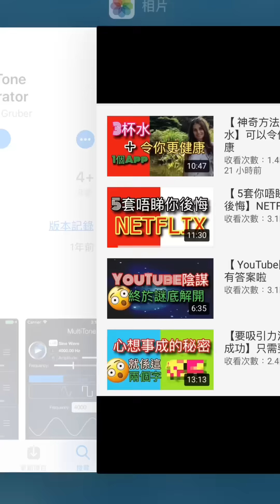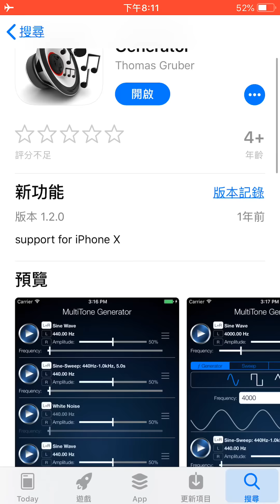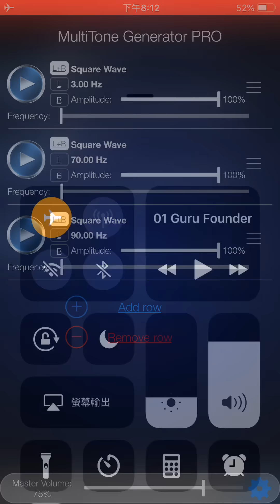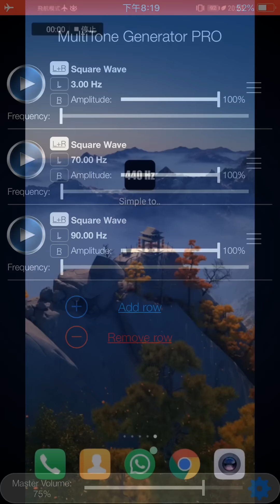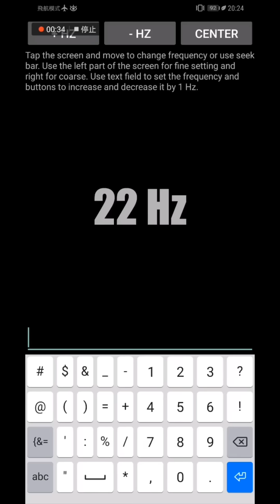【三個頻率加一個App】令你更健康-Part 2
上一集分享左一個好正又簡單嘅方法令你身體更健康，未睇就快啲睇返啦。今日講埋iPhone或者Android手機用邊個App可以做到，都係免費，仲等乜，只須做三日就可以令身體更好，也啲試下啦！